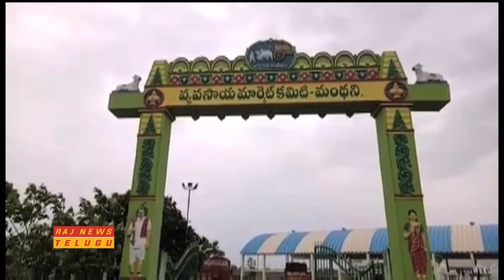Congress MLA Duddilla Sridhar Babu Inspected Manthani Market Yard || Raj News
Watch Congress MLA Duddilla Sridhar Babu Inspected Manthani Market Yard.